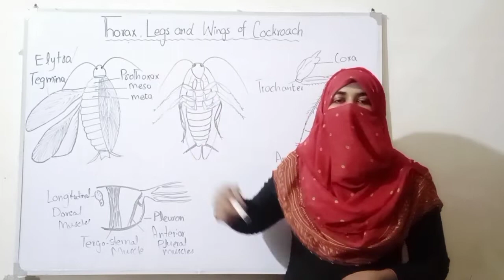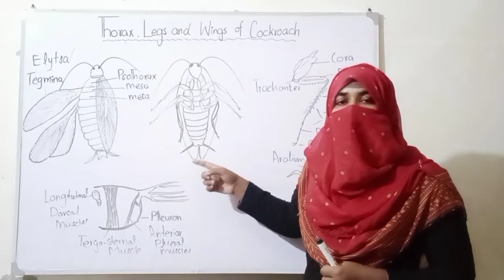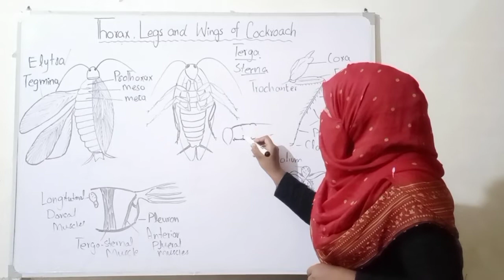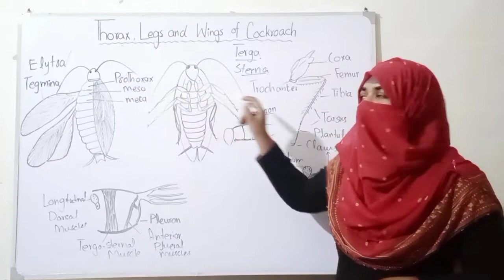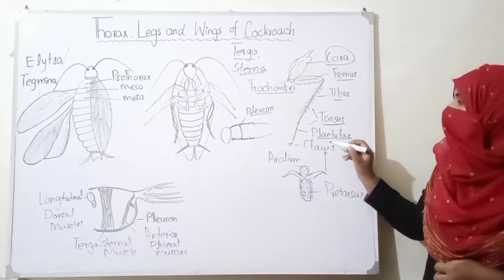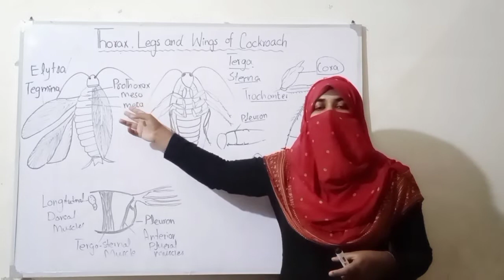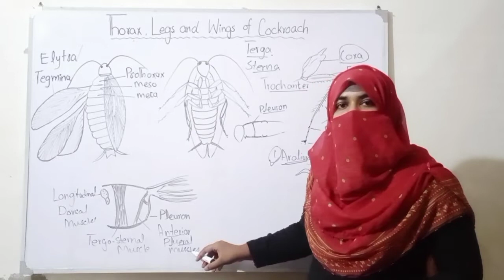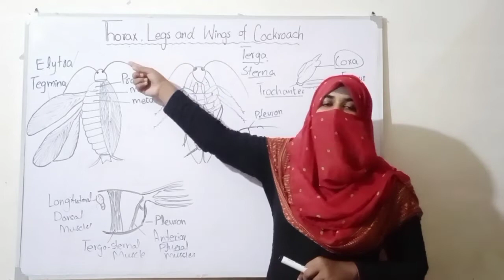Thorax of Cockroach | legs and Wings | Body Features of Cockroach | Phylum Arthropoda | Invertebrate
Hello dear students, Today I have explained about the thorax of cockroach including it legs and the wings.The head is connected to thorax through a short narrow neck or cervix. Thorax basically consists of Three segments; Prothorax, mesothorax and metathorax. Eqch segment consists of dorsal plate called tergum and the ventral plates called sternum. Both of these plates are connected through a membrane called pleuron. Each sternum bears an pair of legs. The meso thorax and metathorazx bear each a pair of wings joined to the anterior corners of notum.

To get the concepts about all the detail anf structural features, you should watch the complete lecture.

Following are certain links of some videos that are related to this lecture, that you can watch: